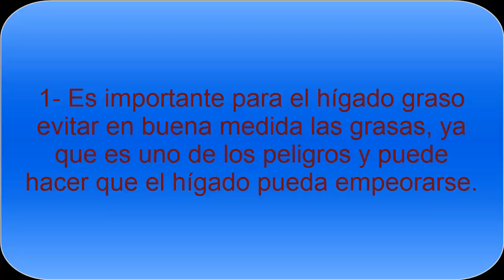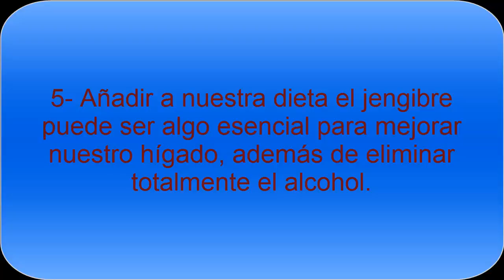Remedios para ayudar al Hígado Graso - Todo Nutrición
Tener en cuenta remedios para el Hígado Graso es importante para cuidar de la mejor forma el hígado, siempre bebiendo abundante agua, limitando las grasas y dejando de lado el alcohol, además de algunos remedios con alimentos naturales.